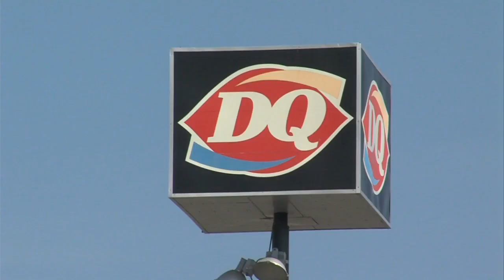"Mint to be a Girl Scout" event looks to find new scouts